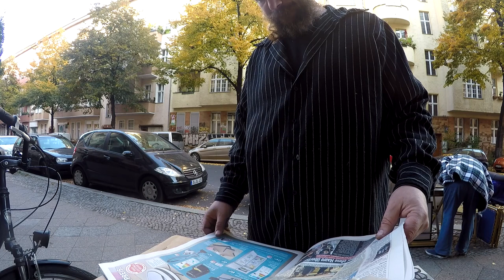Wolle der Polizist, Cruiser Licht, Trödeltag, Problem ja oder nein, Dennis Streetkitchen Vlog # 573